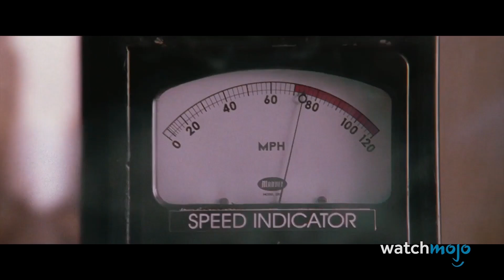マーベルキャラクターがビーストモードになった瞬間トップ10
マーベルキャラクターがビーストモードになったら、邪魔にならないでください! このリストでは、これらのマーベルキャラクターが本物であることを証明した、最も凶悪で、畏怖の念を抱かせる、そして驚愕の瞬間を見ていきます。 マーベルキャラクターがビーストモードになるカウントダウンには、『X-MEN: アポカリプス』、『アベンジャーズ: インフィニティ・ウォー』、『ガーディアンズ・オブ・ギャラクシー』などの映画の瞬間が含まれています。 私たちが見逃したものはありますか？ コメント欄で驚かせてください！

▼WatchMojoJapan SNS